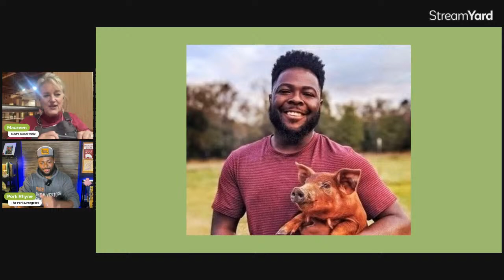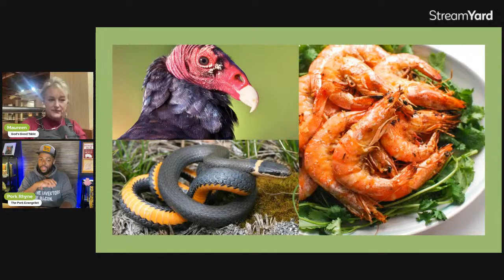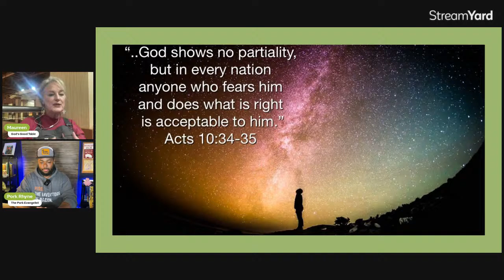The Carnivore Diet with Pork Rhyne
We're excited to catch up with our dear friend Pork Rhyne to hear about his experience with the carnivore diet. What does he eat on the carnivore diet? What does he NOT eat on the carnivore diet? And how does his faith affect his food choices, including clean and unclean meat?

Please note that this conversation is about Pork Rhyne's personal experience and reflects his thoughts and choices around what foods work best for him.  He does indicate that his diet is somewhat of a modified carnivore as there are a few food items he does eat that wouldn't be included on a full carnivore diet.

This is a really fascinating conversation with one of our favorite people - you won't want to miss it!

*We are thrilled to have Pork Rhyne join us in April for our God-Given Food as Medicine conference in Wirtz, VA.  Find more details here:*

Keep an eye on our Events page to see what we have coming up in 2024!

Please note that we only recommend products we use in our own homes.